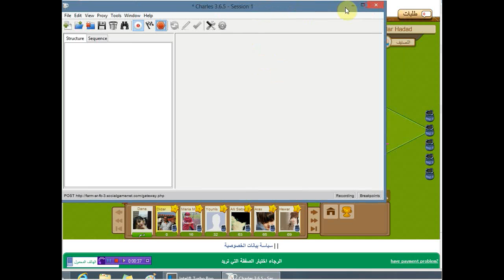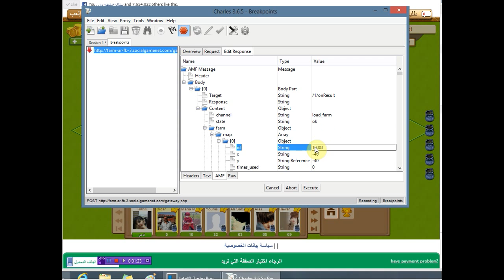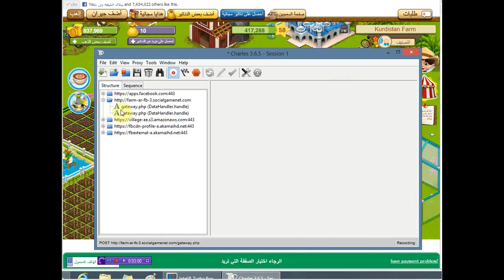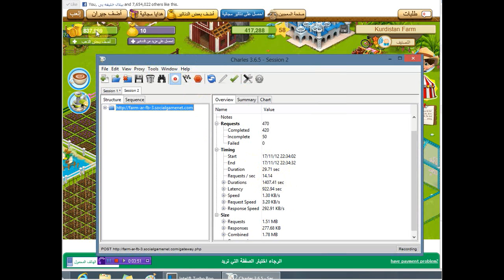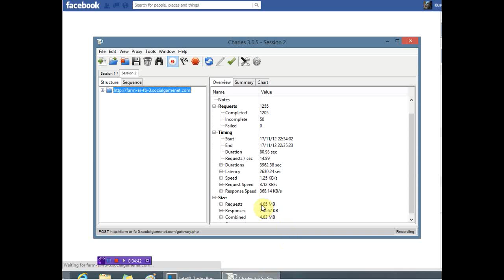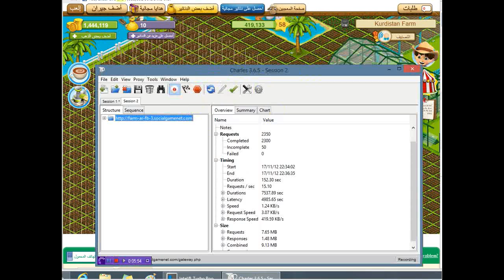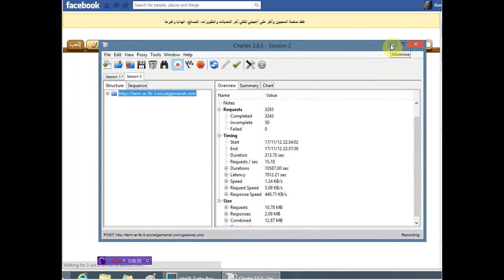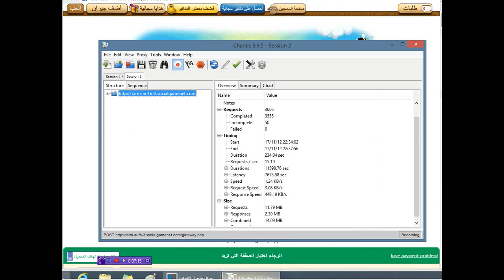المزرعة السعيدة -- هاك بۆ كورد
هاككراوە لەلایەن
 younis855